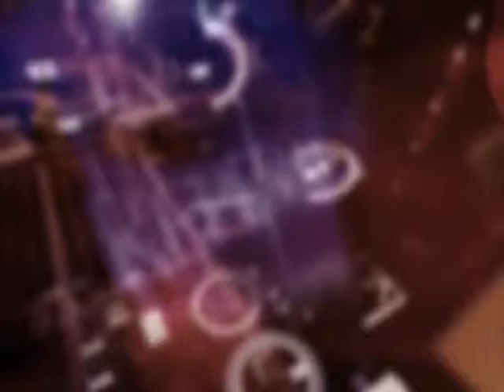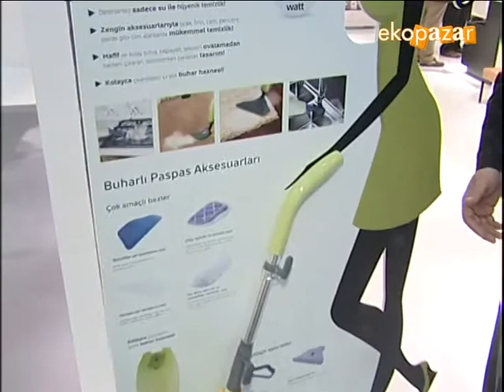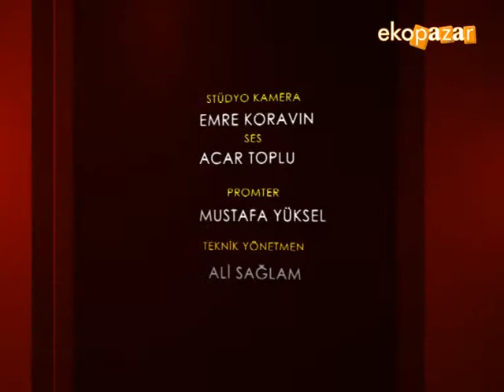Ekopazar 7 nisan 2013 Emsan